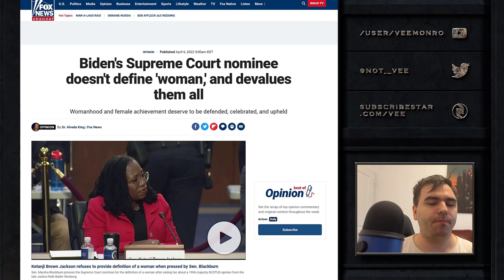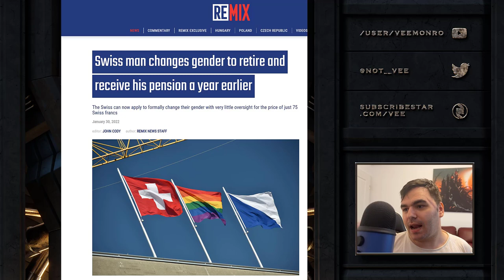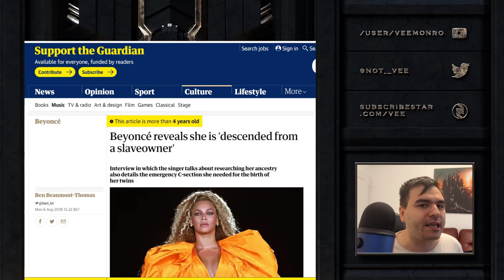Vaush Wonders If Women Can Have Penises